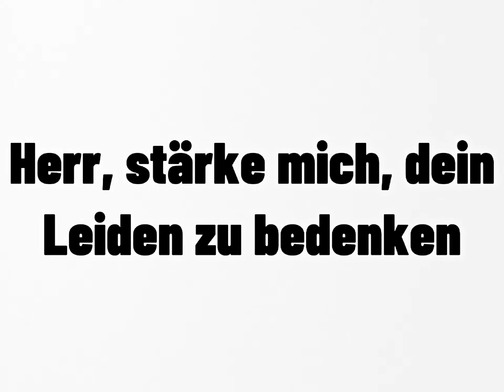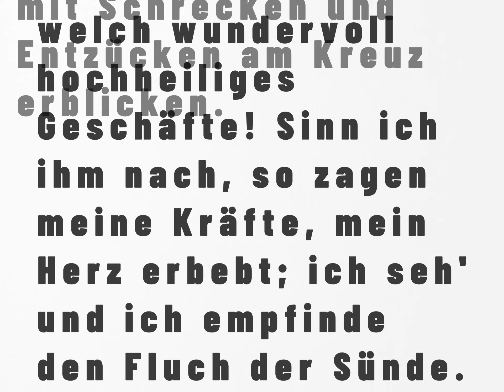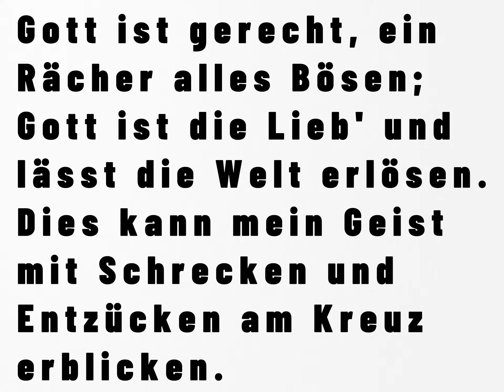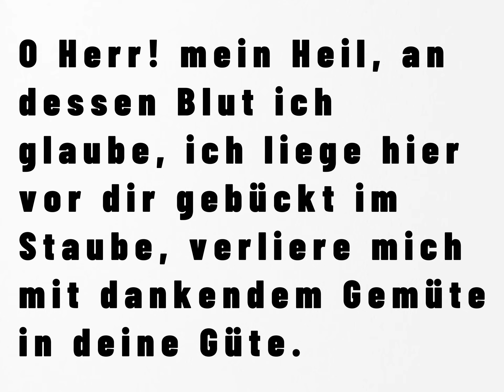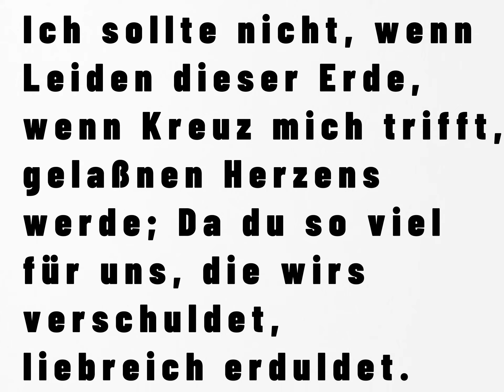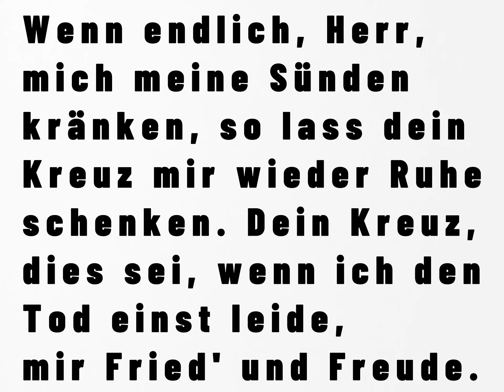EG 91 - Christlicher Lobpreis + Text - Herr, stärke mich, dein Leiden zu bedenken - C. F. Gellert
*Lieder aus dem evangelischen Gesangsbuch*

*Titel:* Herr, stärke mich, dein Leiden zu bedenken

*Nr.:* 91

*Text:* Christian Fürchtegott Gellert (1757)

*Melodie:* Guillaume Franc (1543), Johann Crüger (1640)

*CCLI-Nr.:* 5221082